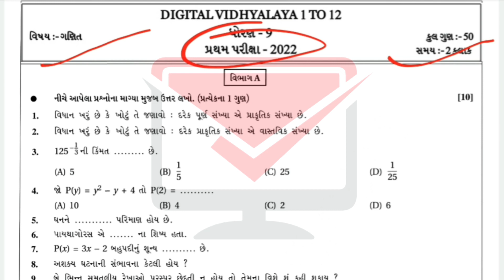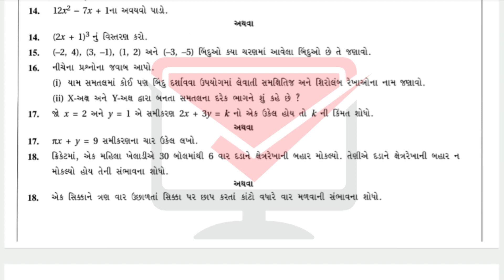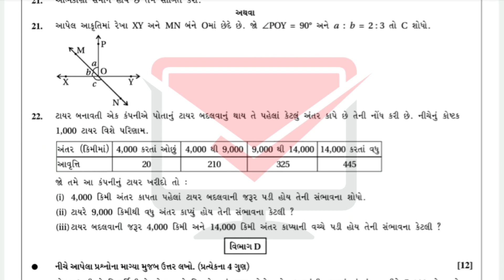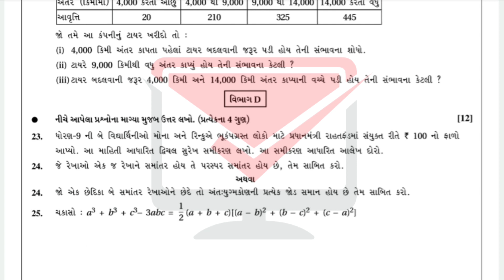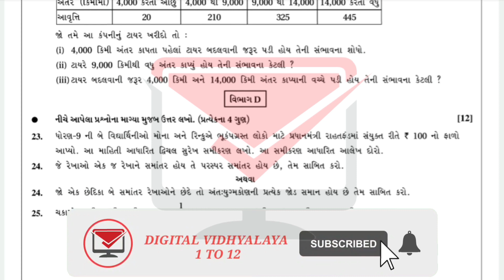dhoran 9 ganit pratham pariksha paper october 2022 | std 9 maths pratham pariksha paper solution